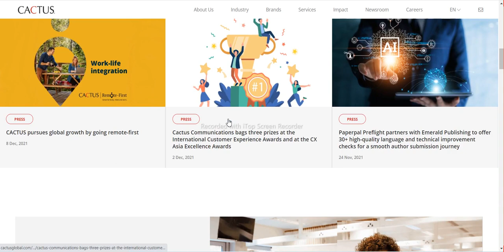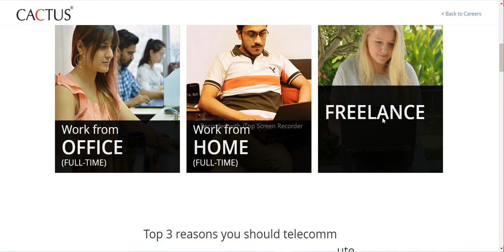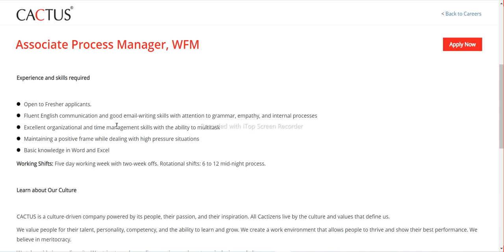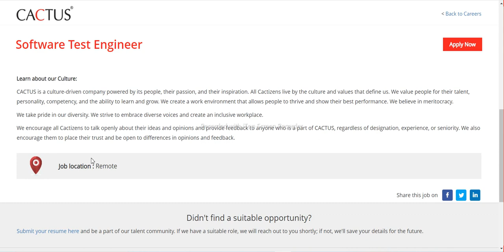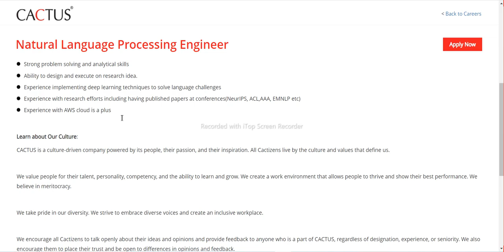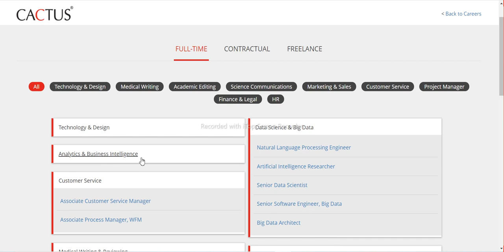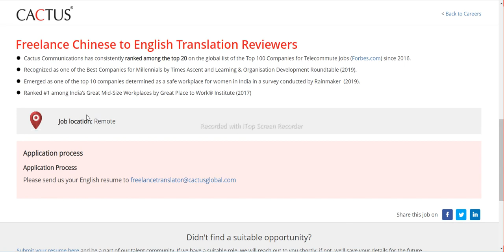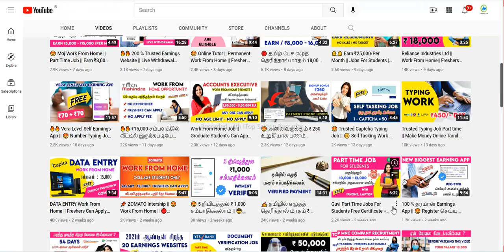🔴🔴 CACTUS Work From Home || Direct Job For HR || Freshers Can apply || Salary ₹ 25,000 - ₹ 50,000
( No Apply Fee )

Online Master Class { Free } Work From Home
( Internet Cafe Subscribers 950 க்கு மேற்பட்ட நபர்கள் வீட்டில் இருந்தபடியே வேலை செய்து சம்பாதிக்கிறார்கள் ) No Investment

NOT Allowed.

Regards,
Kamesh Murugan.,